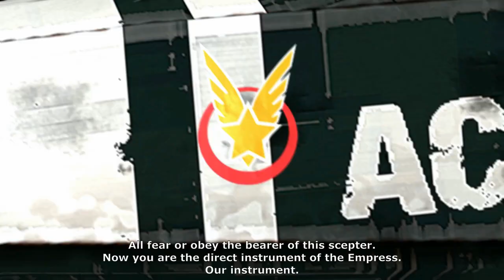The Mandate Backstory Trailer Only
A complete sci-fi experience in a unique, historically inspired world.

On Kickstarter

There are a lot of sci-fi RPGs out there, but we feel there's something lacking. Being huge fans of the sci-fi genre, we wondered why spaceships feel so empty? What's missing? Looking back to all the TV and Movies that inspired us, like Star Trek, Battlestar Galactica or Firefly, we realised games are missing something integral: a crew. A ship without a crew feels hollow and meaningless, so we've taken space travel to the next level. The dangers of space should not only test your metal, but your flesh.

We wanted to make a game where you're not a solid, singular object in a sky-box; you are a captain in an evolving, dynamic ship that hundreds of people call home. They adapt to you, and grow with you as you fight alongside them, and if you suffer losses, you'll feel the loss that comes with that.

That's where the drama is, that's where the story happens, and it's the interacting with people on the deck that makes this a complete experience.

We want to create a complete sci-fi RPG experience.

We want to explore the war-torn depths of space, engage in political intrigue, lead troops on the deck of a ship, command a fleet from the bridge, and sate our thirsts for glory -- and we want you to join us.

For the first time in a game of this type, players will be able to board vessels taking the combat into an RTS environment whilst your friends still fight from their ships in space.

The Mandate is a 6 player cooperative sci-fi RPG designed for PC (Dx11, Unity), Linux, and Mac.